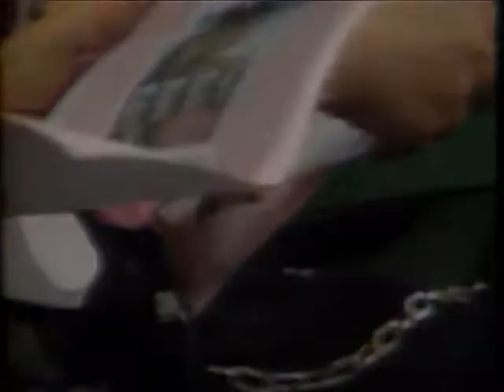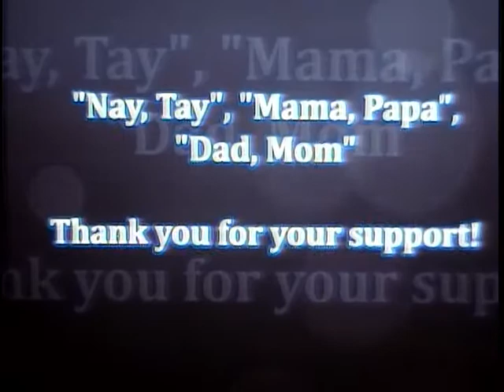The 2013 Graduates (by Monalisa C. Balcos) - Song Intermission (Follow your Dreams)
Monalisa C. Balcos (Follow your Dreams)
The 2013 Graduates - Song Intermission
High School
GJC 67th Graduation Exercises

Video Presentation created by Mr. AJ Jimenez

for comments and suggestions pls